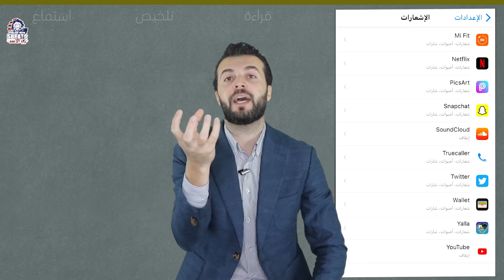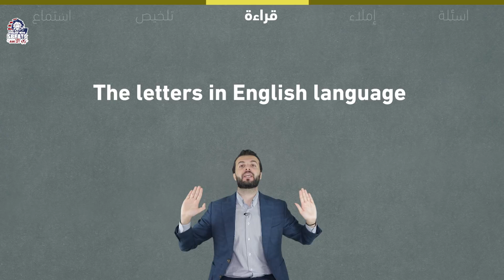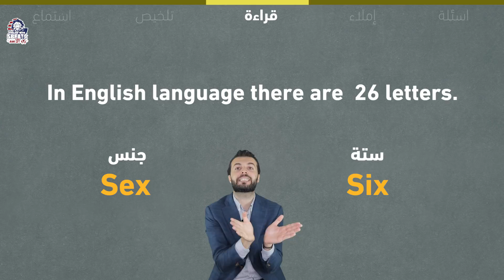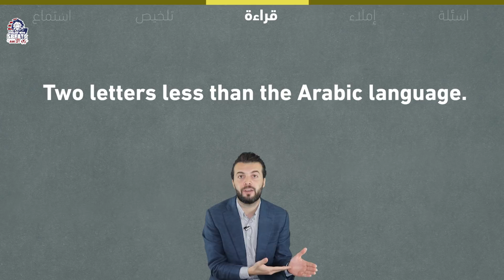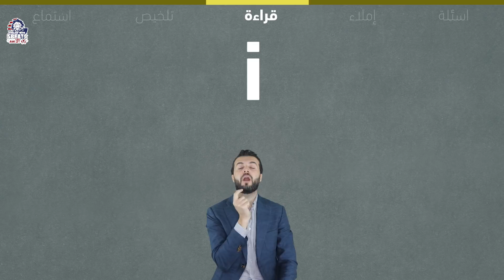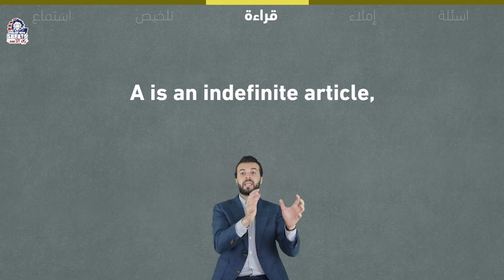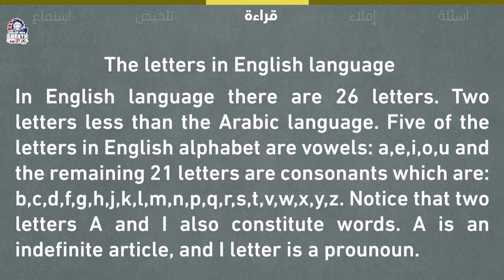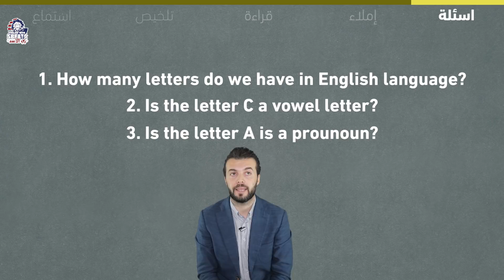الحلقة 5: منهاج سبيته تعلم الانجليزية 30 دقيقة اسبوعيا بالتدريب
Table of Contents:
0:00 - مقدمة
1:35 - جزء الاستماع
4:17 - جزء المحادثة
5:41 - جزء القراءة
14:42 - جزء الإملاء
17:37 - جزء: الواجب المنزلي والأسئلة

منهاج سبيته لتعلم الانجليزية 30 دقيقة اسبوعيا بالتدريب هذا نتيجة خبرة كبيرة في تدريب اللغة الانجيليزية، افضل طريقة لتعلم الانجليزية عن
 طريق منهاج متكامل يشمل المهارت الاربعة
استماع انجليزي ، محادثة انجليزي ، كتابة واملاء انجليزي ، وايضا قواعد ومفردات
كلها في منهاج واحد، حلقتين اسبوعيا، بواقع تقريبي 30 دقيقة، تبع المنهج كما يطلب منك وسترى النتيجة خلال ثلاثة اشهر!
تعلم الانجليزية كورس انجليزي ، الانجليزية الانجليزية للاطفال الانجليزيةللمبتدئين  شرح انجليزي تعليم الانجليزية ، مفردات انجليزي
احصل على كتابي لتدريب الانجليزية مجانا من هنا: